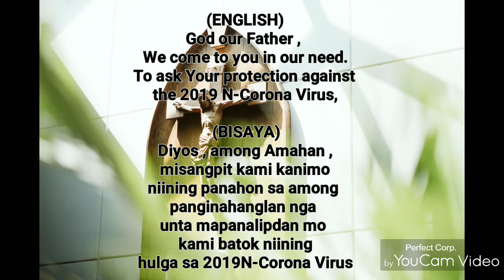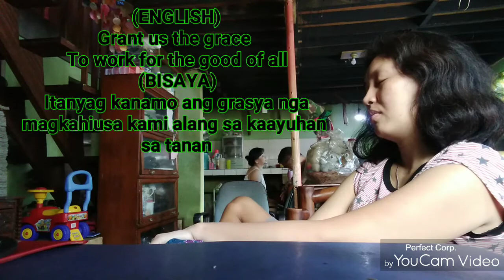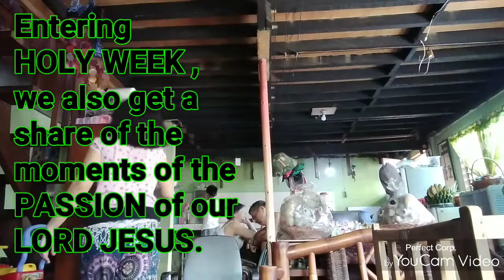PalmSunday Cebu Lockdown|Act of Consecration of Cebu to the Immaculate Heart of Mary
Refer to this link 🎗️